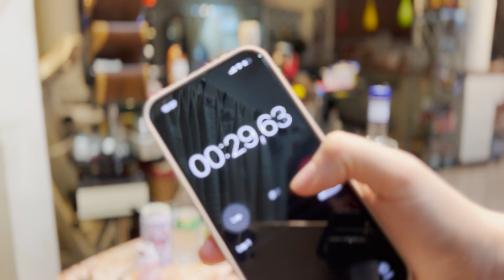Mixing Random Drinks and Drinking It CHALLENGE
Sorry for the choppy audio in the beginning, tried to fix it and i broke it even more :(
Why did I mix all the drinks?
I have no idea, I just thought it was a good idea until I tasted it!
The taste still haunts me, it might haunt me forever..
I'll make more chill and random video on this channel ;)